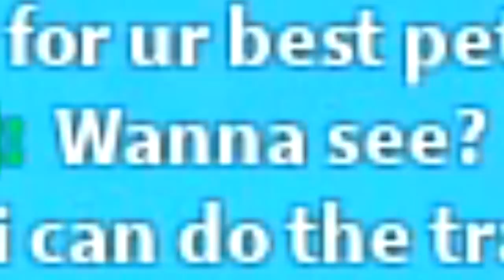SCAMMING A SCAMMER IN ROBLOX NINJA LEGENDS FULL TEAM OF ELEMENTAL PETS!! (SCAMMER GETS EXPOSED)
I *SCAMMED* THE BIGGEST SCAMMERS FULL TEAM OF LEGENDARY PETS AS A NOOB IN ROBLOX NINJA LEGENDS!!

Today we play roblox ninja legends where we buy the best sword in the game and also the max rank aka the master legend zephyrr rank using a undercover noob account, and trust me it was epic.
🎅🎁 CHRISTMAS PART 1:
- 12 NEW SWORDS!

--Credits--

Music & Sounds:
Epidemic Sounds